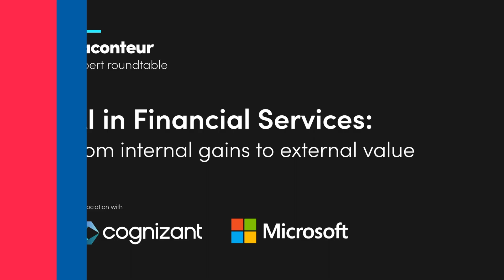Raconteur x Cognizant: AI in FS - from internal gains to external value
Financial institutions have harnessed artificial intelligence for internal gains, but the real prize lies in creating external value. As AI agents increasingly handle customer decisions, from shopping to investments, firms must compete for AI’s attention rather than human loyalty, according to industry experts in a recent roundtable hosted by Raconteur and Cognizant.